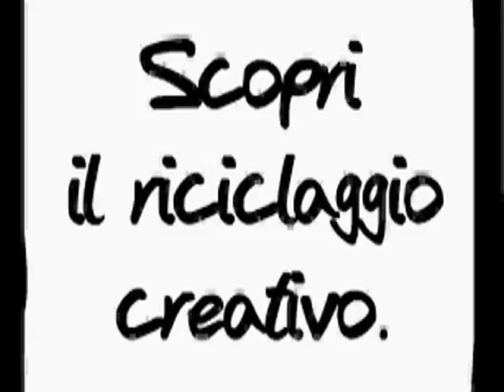"Come suona il caos?" LIVE CONCERT 24 luglio 2009!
Venerdì 24 luglio 2009, Arenile di Bagnoli, Napoli.
LIVE CONCERT di "Come suona il caos?" con Capone e Bungt Bangt!
Per maggiori informazioni e per scaricare il tuo invito personale visita il sito

Programma della giornata:

h 15.00: Raduno presso l'Arenile Reload (Via Coroglio 14b, Napoli) per ripulire la spiaggia.

h 18.00: WORKSHOP
Come far suonare la monnezza!

h 21.00: LA TRIBU' CHE RICICLA LIVE!
Max Romeo & Charmax Band from jamaica
Capone & BungtBangt

h 24.00: AFTERPARTY
DJ Set - Dub Reggae Session:
Kinky Sound + Mr Pushman + Southboyz Sound